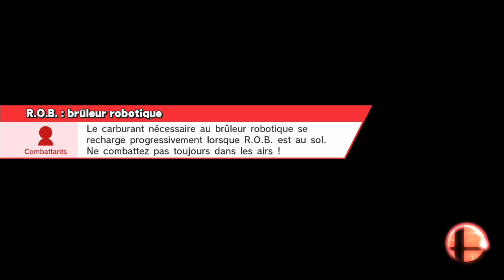Let's Have Fun Super Smash Bros. for Wii U [Coop] Partie 3 : Dragons contre robots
Qui est le vrai Ridley ?

Pour nous aider au maximum, n'oubliez pas de :
● Commenter 💬
● Partager ↪️